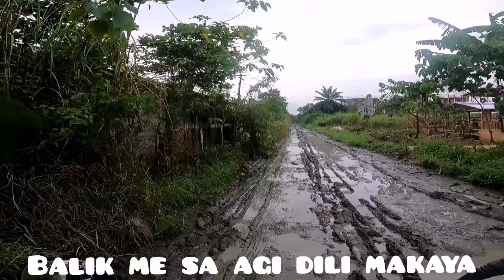BUTUAN CITY | FORT POYOHON TOUR